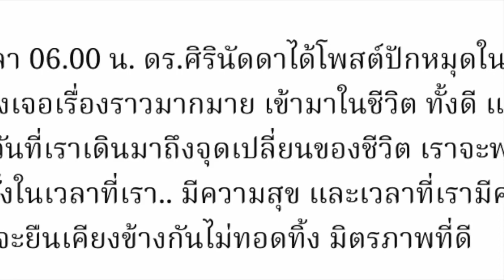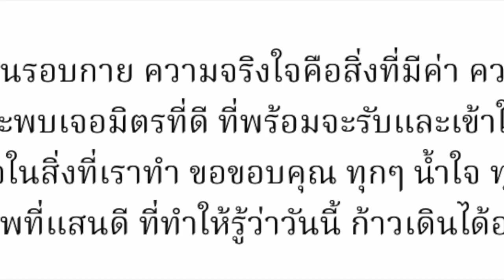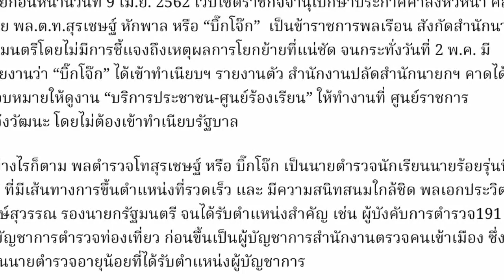ขยับแล้ว...ภรรยา 'บิ๊กโจ๊ก' เคลื่อนไหวผ่านโซเชียล!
ภรรยา ‘บิ๊กโจ๊ก’ เคลื่อนไหวผ่านโซเชียล
Home / ข่าวทั่วไป / ภรรยา ‘บิ๊กโจ๊ก’ เคลื่อนไหวผ่านโซเชียล
Kaewta P. Kaewta P.  วันนี้ 19:05

“ดร.ศิรินัดดา หักพาล” ภรรยา “พล.ต.ท.สุรเชษฐ์” โพสต์ข้อความผ่านสื่อสังคมออนไลน์เป็นครั้งแรก หลังปิดเพจขายยาสีฟันของตนเองหายเงียบไปในระยะหนึ่ง
วันที่ 12 พ.ค. 2562  ดร.ศิรินัดดา หักพาล ภรรยา พล.ต.ท.สุรเชษฐ์ หักพาล ซึ่งปัจจุบัน ดำรงตำแหน่งที่ปรึกษาพิเศษประจำสำนักนายกรัฐมนตรี ได้โพสต์เฟซบุ๊กเป็นครั้งแรก หลังเกิดมรสุมในชีวิตราชการของ พล.ต.ท.สุรเชษฐ์ ผ่านเพจ “ศิริชมพู สมุนไพรไทย” หลังจากปิดเพจหายเงียบไประยะหนึ่ง

โดยเมื่อเวลา 06.00 น. ดร.ศิรินัดดาได้โพสต์ปักหมุดในหัวข้อ “ชีวิตคือการเดินทาง” ระบุว่า “เราต้องเจอเรื่องราวมากมาย เข้ามาในชีวิต ทั้งดี และ ไม่ดี ผ่านเข้ามา ให้เราได้เรียนรู้ และเมื่อวันที่เราเดินมาถึงจุดเปลี่ยนของชีวิต เราจะพบคำว่า.. มิตรแท้ ซึ่งมิตรที่ดี!! จะอยู่กับเราทั้งในเวลาที่เรา.. มีความสุข และเวลาที่เรามีความเศร้า และเมื่อเวลาที่เราเดือดร้อน จะยืนเคียงข้างกันไม่ทอดทิ้ง มิตรภาพที่ดี

เพื่อนคนรอบกาย ความจริงใจคือสิ่งที่มีค่า ควรเก็บรักษาไว้ เพราะในชีวิตคนเราจะมีสักกี่ครั้งที่จะพบเจอมิตรที่ดี ที่พร้อมจะรับและเข้าใจ เชื่อในสิ่งที่เราเป็น และพร้อมที่จะเป็นกำลังใจในสิ่งที่เราทำ ขอขอบคุณ ทุกๆ น้ำใจ ทุกๆ ไมตรี ขอบคุณทุกความหวังดี และ มิตรภาพที่แสนดี ที่ทำให้รู้ว่าวันนี้ ก้าวเดินได้อย่างไม่เดียวดาย”

ต่อมาเวลา 13.30 น. เพจดังกล่าว ได้โพสต์ข้อความอีกครั้งระบุว่า “ต่อให้คุณดีมากแค่ไหน… ก็ไม่เสมอไปว่าคนอื่นจะชอบคุณ ย่อมมีทั้งคนชื่นชมคุณ มีทั้งคนรังเกียจคุณ มีคนอิจฉาคุณ และก็มีคนดูถูกคุณ กันทั้งนั้น”

โดยก่อนหน้านี้วันที่ 9 เม.ย. 2562 เว็บไซต์ราชกิจจานุเบกษาประกาศคำสั่งหัวหน้า คสช. ย้าย พล.ต.ท.สุรเชษฐ์ หักพาล หรือ “บิ๊กโจ๊ก”  เป็นข้าราชการพลเรือน สังกัดสำนักนายกรัฐมนตรีโดยไม่มีการชี้แจงถึงเหตุผลการโยกย้ายที่แน่ชัด จนกระทั่งวันที่ 2 พ.ค. มีรายงานว่า “บิ๊กโจ๊ก” ได้เข้าทำเนียบฯ รายงานตัว สำนักงานปลัดสำนักนายกฯ คาดได้รับมอบหมายให้ดูงาน “บริการประชาชน-ศูนย์ร้องเรียน” ให้ทำงานที่ ศูนย์ราชการ แจ้งวัฒนะ โดยไม่ต้องเข้าทำเนียบรัฐบาล

อย่างไรก็ตาม พลตำรวจโทสุรเชษฐ์ หรือ บิ๊กโจ๊ก เป็นนายตำรวจนักเรียนนายร้อยรุ่นที่ 47 ที่มีเส้นทางการขึ้นตำแหน่งที่รวดเร็ว และ มีความสนิทสนมใกล้ชิด พลเอกประวิตร วงษ์สุวรรณ รองนายกรัฐมนตรี จนได้รับตำแหน่งสำคัญ เช่น ผู้บังคับการตำรวจ191 รองผู้บัญชาการตำรวจท่องเที่ยว ก่อนขึ้นเป็นผู้บัญชาการสำนักงานตรวจคนเข้าเมือง ซึ่งถือเป็นนายตำรวจอายุน้อยที่ได้รับตำแหน่งผู้บัญชาการ